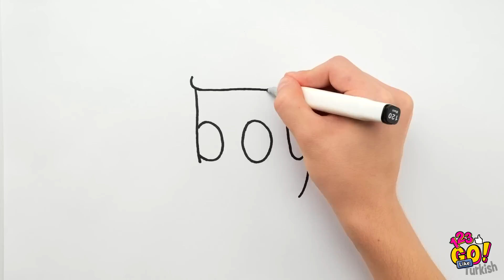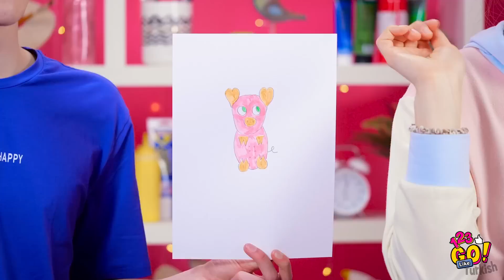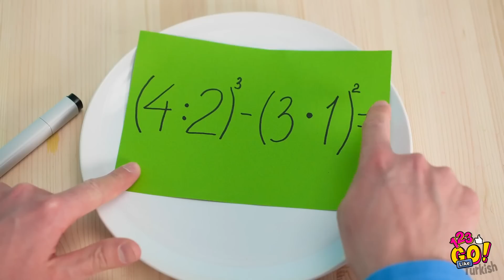HAVALI SANAT İPUÇLARI ve RESİM TÜYOLARI || 123 GO Like! Denemen Gereken Resim Tüyoları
Sen de resim yapmayı bizim kadar seviyor ve yeteneklerini daha fazla geliştirmek istiyorsan, yeni videomuzu izle! Yeni sanat teknikleri ve resim yapma tüyolarıyla, harika sanat eserleri yaratabilirsin!

Geri döneceğiz!